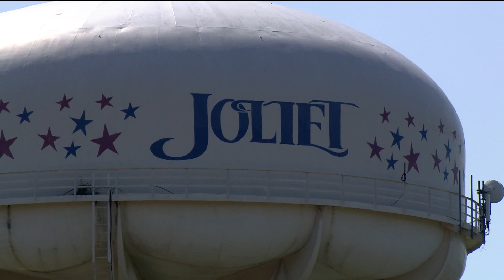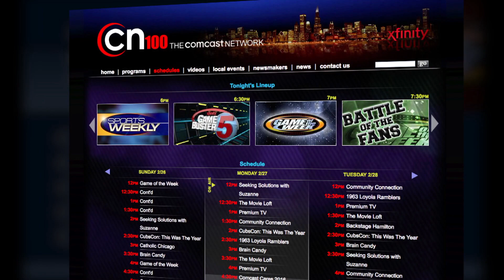Oswego vs Joliet West - CN100 Game of the Week Highlights